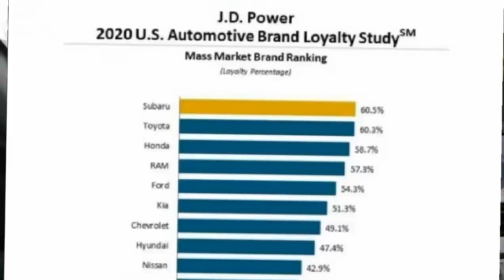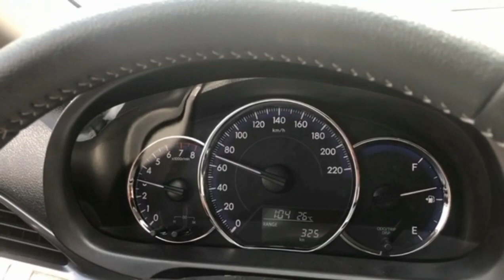Toyota Yaris 2011. Un suscriptor vendió su Yaris y se compró un...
Un suscriptor de Querétaro tenía un Yaris 2011. Pero lo vendió para comprarse un.